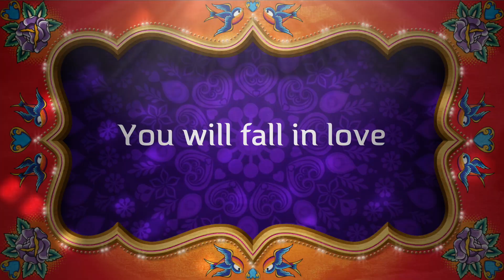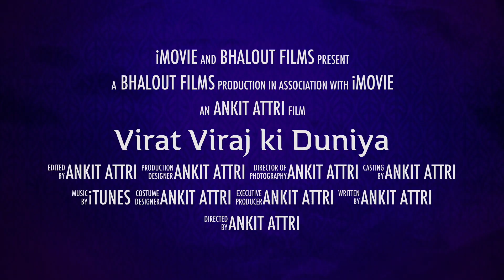Virat Viraj ki Duniya...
twins brothers daily life...